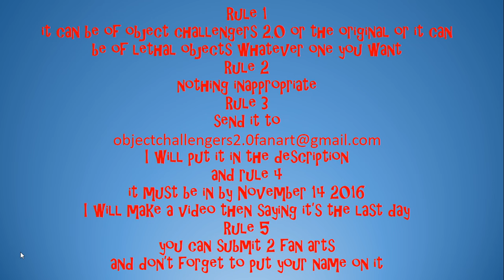fanart contest announcement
Email them to this email you can also show other people and make a video of them if you want to

Good luck you have until the 14th
music